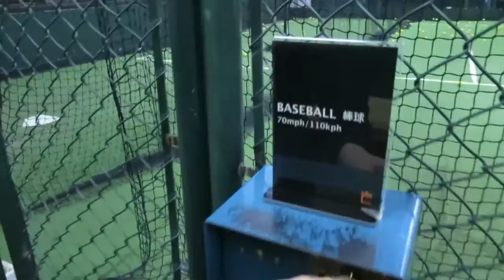110 KPH BASEBALL FUN!!!